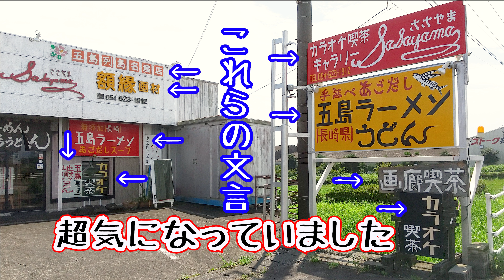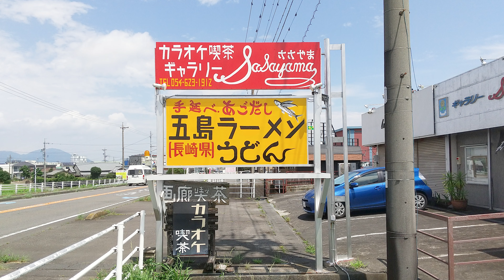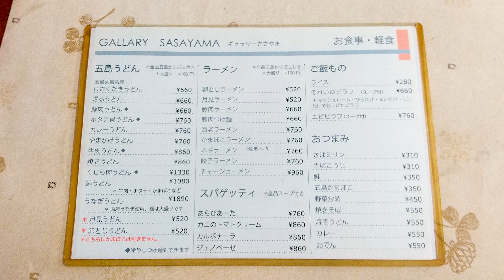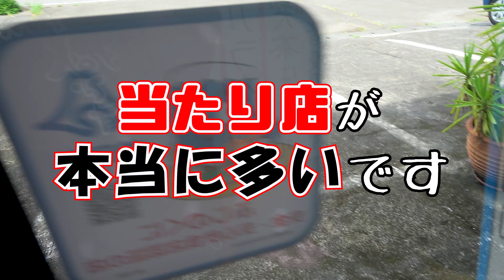【ギャラリーささやま（閉店）】画廊でカラオケ喫茶でラーメン店？静岡県焼津市にある思いっきり気になる看板のお店で謎の「五島ラーメン」と「地獄だきうどん」をランチで食べてきました。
国道150号線で静岡から御前崎方面に向かう際に左手に見える気になる看板のお店でランチをして来ました。店主さんが五島列島出身なので五島の美味しい食べ物が食べられます。私たちは五島名物の「地獄だきうどん」と「豚肉ラーメン」を食べました。「地獄だきうどん」は茹でた鍋のまま提供されたうどんをあご出汁で作ったアツアツのツユで食べる物でした。「豚肉ラーメン」は五島うどんを使った珍しいラーメンであご出汁のスープと豚肉の味が調和した和風テイストの美味しいラーメンでした。
店名の「ギャラリーささやま」の名前のとおり店内は画廊にもなっており店主さんの絵画が展示されています。店主さんはフランスで入賞したこともある実力派の画家でもあります。
「画廊」であり「カラオケ喫茶店」でもあり「食堂・レストラン？」でもある一風変わったお店に美味しい五島列島の味を食べにぜひいらしてみてください。

※2024年閉店されました。

住所：〒425-0063 静岡県焼津市本中根１０７ー１

※公共交通機関利用の場合はJR焼津駅からバス利用になります。
※鉄道はおそらくJR西焼津駅が一番近い駅になりますが徒歩で行く距離ではないです。